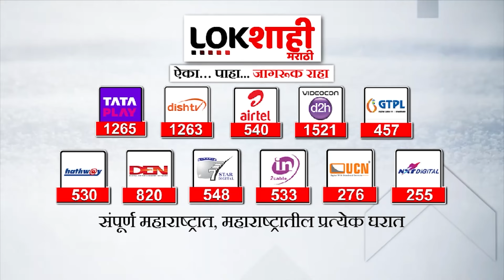Special Report : दक्षिण मुंबई का किंग कौन? मिलिंद देवरांवरून भाजप-शिवसेनेत संघर्ष?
लोकसभेच्या निवडणुका जशा जवळ येताहेत. तसं अनेकजण वेगवेगळ्या मतदारसंघासाठी मोर्चेबांधणी करताहेत. दक्षिण मुंबईच्या मतदार संघासाठी मिलिंद देवरा यांची मोर्चेबांधणी सुरू आहे. मात्र त्यांना मागील दोन टर्म खासदरा राहिलेल्या अरविंद सावंत यांच्याशी टक्कर घ्यावी लागणार आहे.